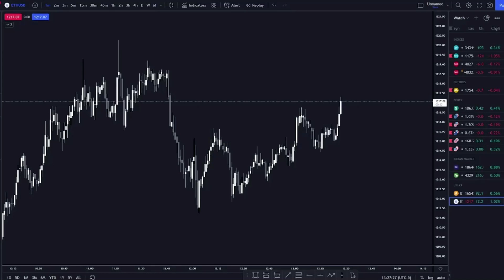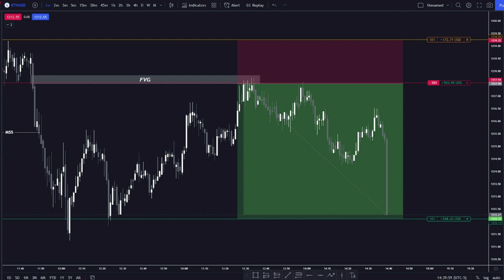Live Trading Using ICT Concepts! (ETH/USD)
Live Trading Using ICT Concepts! (ETH/USD). this price action system will enable you to trade like banks. You need to know this.

key words -
Liquidity Inducement Trading
Technical Analysis
Order Block